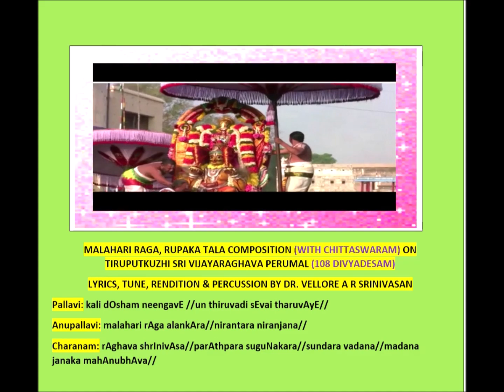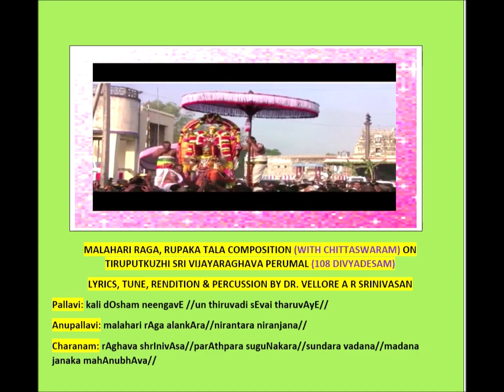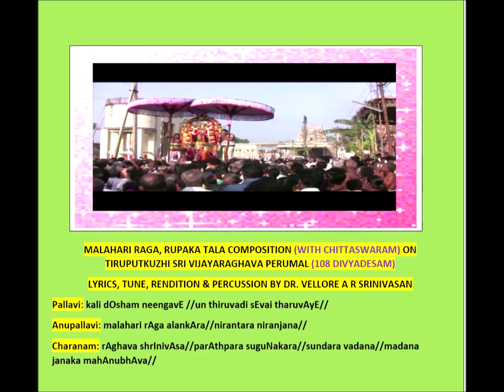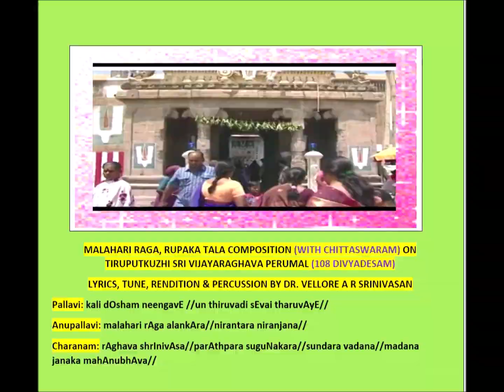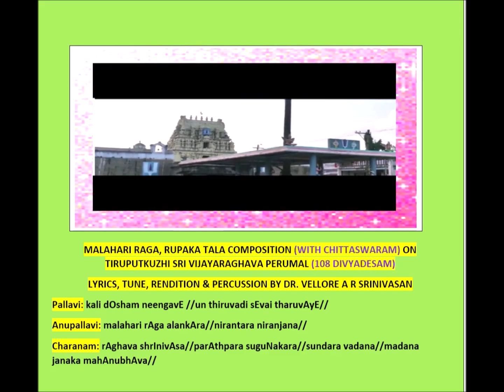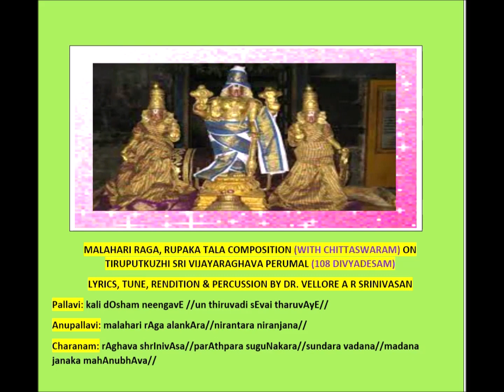Composition of Vaggeyakara Vellore A R Srinivasan on tiruputkuzhi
Pondicherry based Dr. Vellore A R Srinivasan is a Carnatic vocalist, percussionist and composer( Vaggeyakara). He is presently working as a Professor in the department of Biochemistry, Mahatma Gandhi Medical College & Research Institute, Pondicherry.